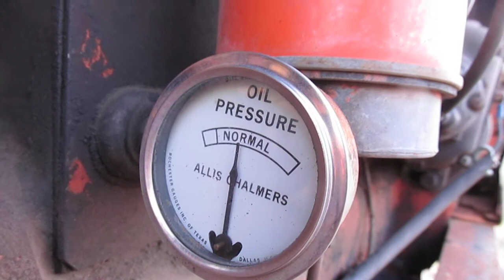WC Allis Chalmers: start up, idle, and walk around.